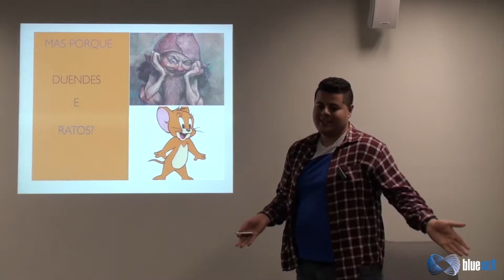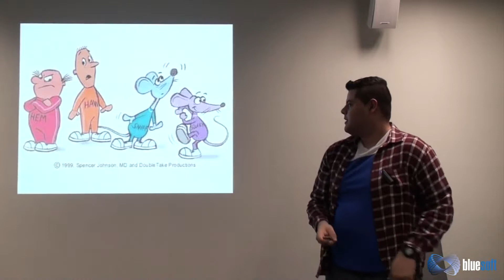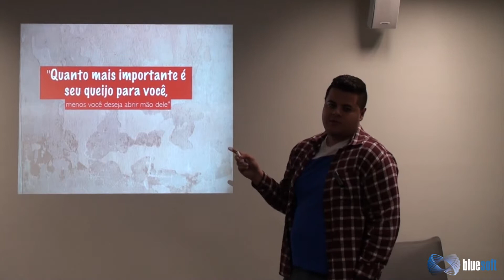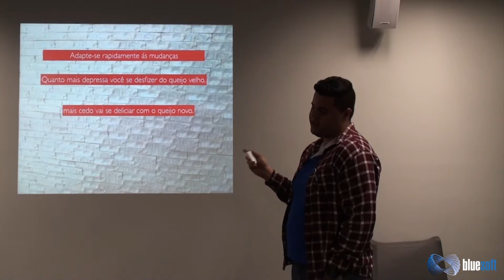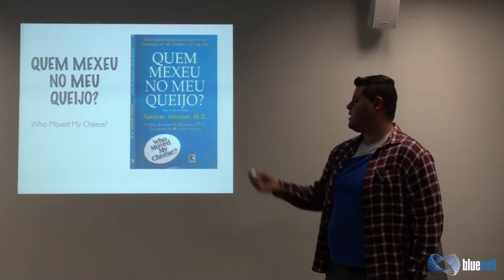Duendes e Ratos | Luiz Fernando | Papo Reto | T1E16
Neste Papo Reto, Luiz Fernando apresenta o livro Quem Comeu o meu Queijo.
O Livro faz uma parábola que  retrata a vida, suas mudanças e os objetivos (queijos) que muitos buscam. O “labirinto”, onde os personagens (duendes e ratos) vivem a história, representa o local onde ocorrem as buscas pelos seus objetivos. Seja no emprego, na família ou mesmo nos relacionamentos pessoais.
É uma analogia ao cotidiano do ser humano, sujeito a mudanças inesperadas.